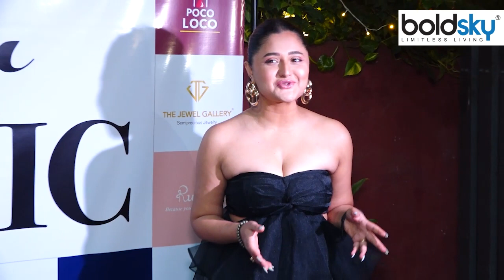Rashami Desai Black Frill Frock Look Video Viral, Glamour Pose देकर बिखेरे जलवे | Boldsky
टेलीविजन एक्ट्रेस रश्मि देसाई (Rashami Desai) इंडस्ट्री का एक बड़ा नाम हैं। रश्मि देसाई सोशल मीडिया पर काफी एक्टिव रहती हैं। वहीं, एक्ट्रेस हालही में एक पार्टी में स्पॉट हुई, जहाँ वो ब्लैक फ्रिल फ्रॉक पहने नज़र आई।

Television actress Rashmi Desai is a big name in the industry. Rashmi Desai remains very active on social media. Whereas, the actress was recently spotted at a party, where she was seen wearing a black frill frock.